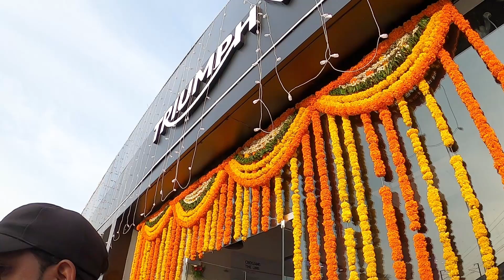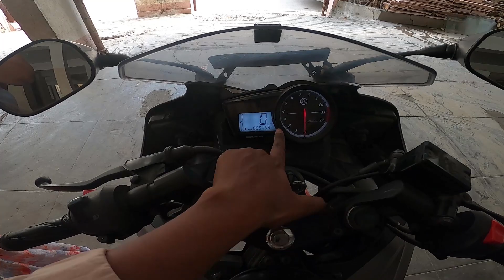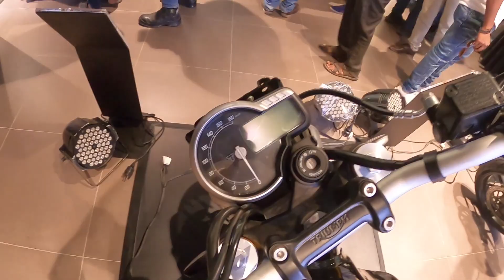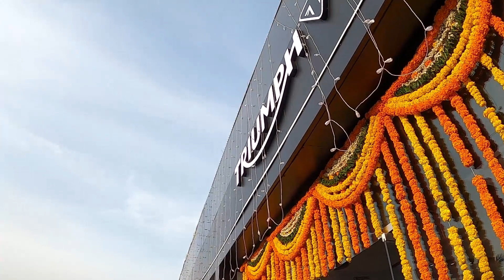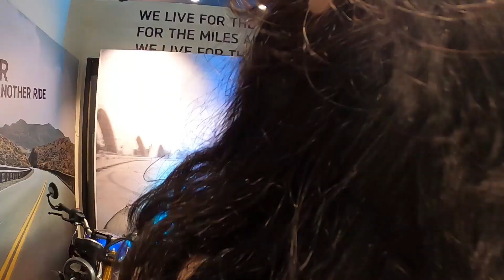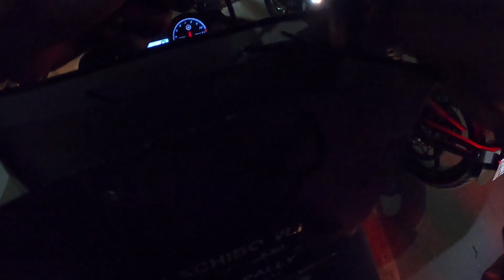Triumph Motorcycles India Launches 2 New Showrooms In Hyderabad | Female Telugu Biker Vlog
Triumph Motorcycles India Launches 2 New Showrooms Gachibowli and Kukatpally. Newly opened dealership with Bajaj. Triumph goal to to set 125 store across by the end of the end of the year. Till now 21 stores have been set up. The review vlog will be out soon...